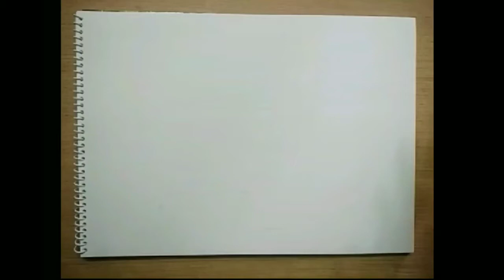Learn Oil Pastel Painting Online || Kamal Fine Art Institute || Best Fine Art Institute in Delhi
Just a glimpse of Online Oil Pestal Painting  classes for Beginners by Kamal sir hosted by Kamal Fine art institute.